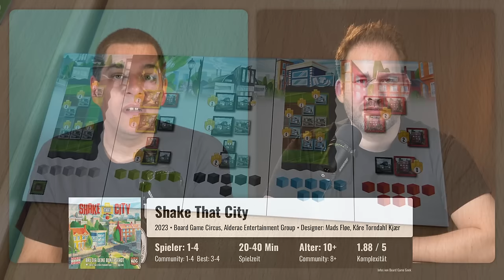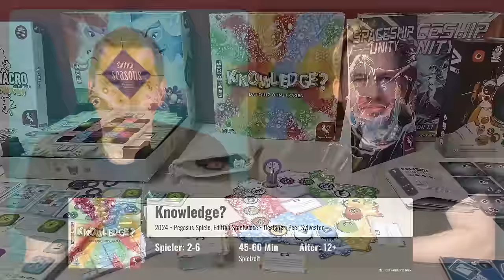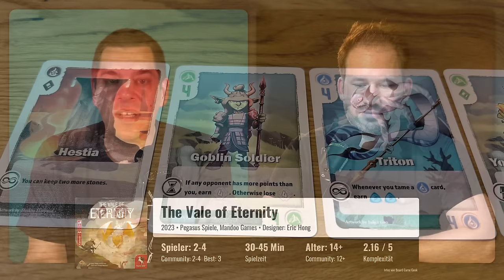Unsere Top 5 Neuheiten & großer Überblick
Viele neue spannende Brettspiele kommen 2024 auf den Markt. Wir machen einen Überblick zu den spannendsten 50 Spielen. Im Finale legen Christoph und Thomas sich auf 5 Brettspiele fest, die sie am meisten Interessiert.

00:00 Intro
00:53 Spannendste Brettspiel Neuheiten 2024
38:53 Thomas Top 5 Neuheiten
40:28 Christoph's Top 5 Neuheiten